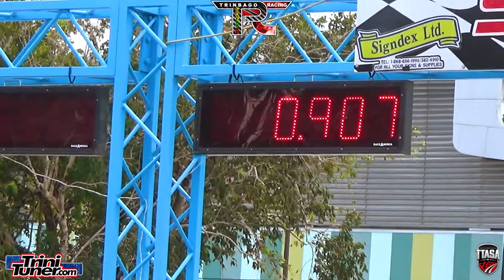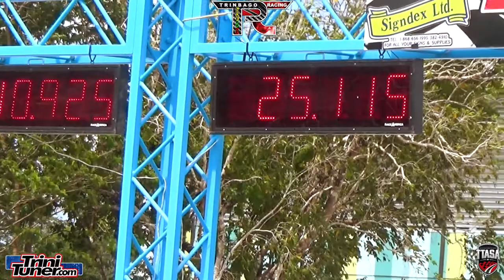Ewart GTIR @ TTASA Drag Event #1 2022